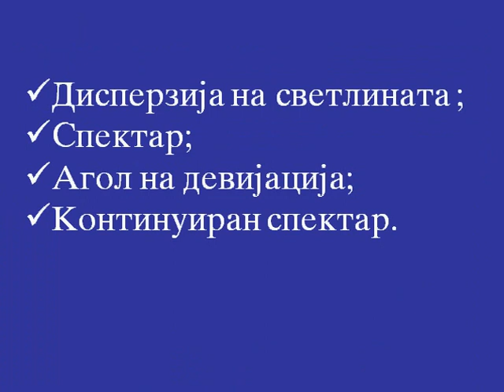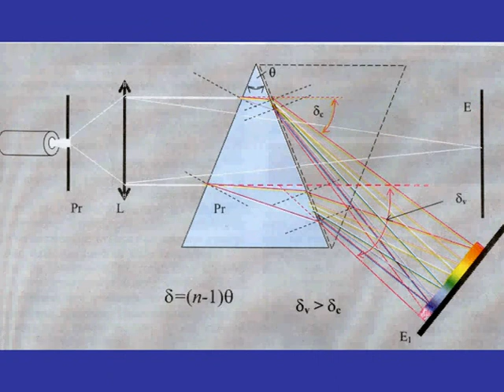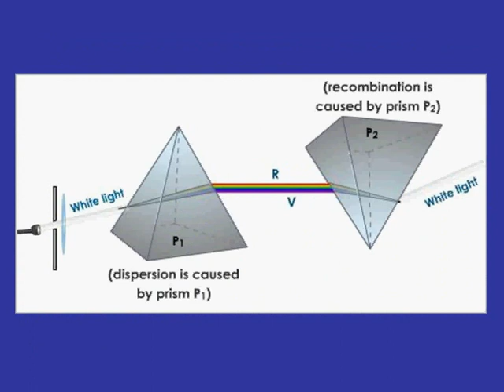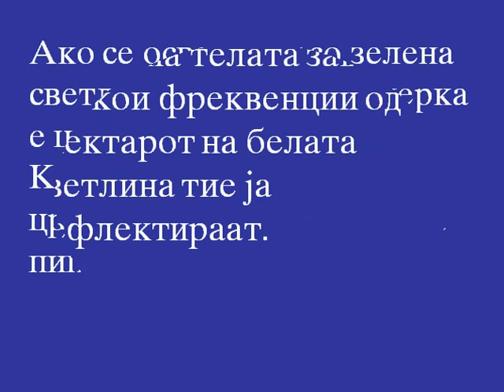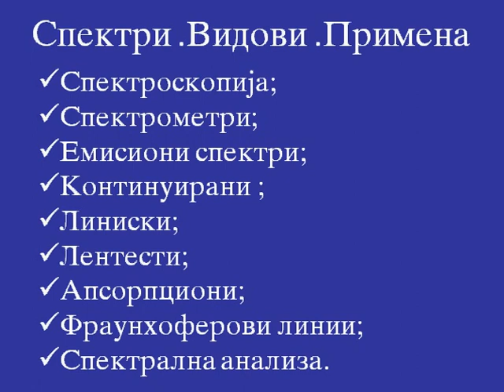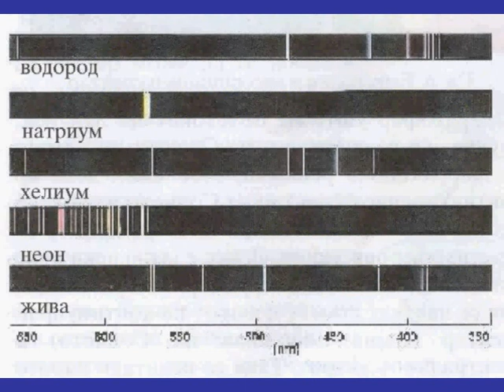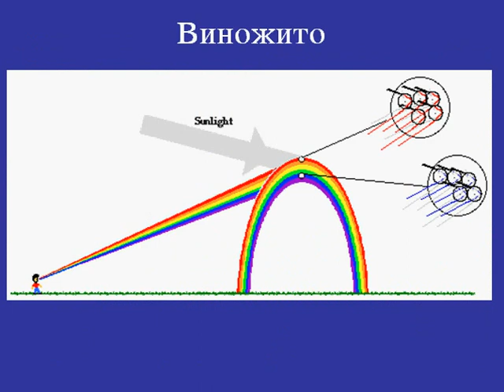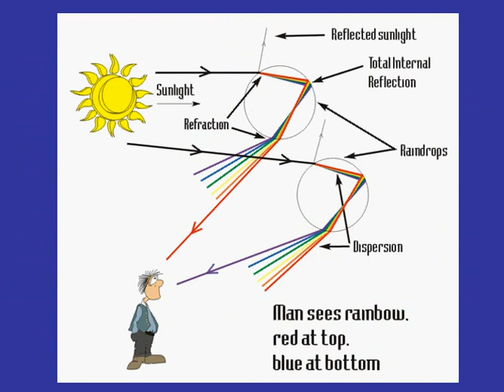DISPERZIJA NA SVETLINATA ,SPEKTRI,Light Dispersion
Zoran Stojanovski profesor po fizika vo SOU "Koco Racin" Sveti Nikole , Republika Makedonija,